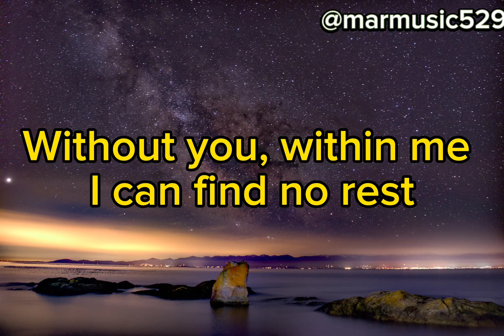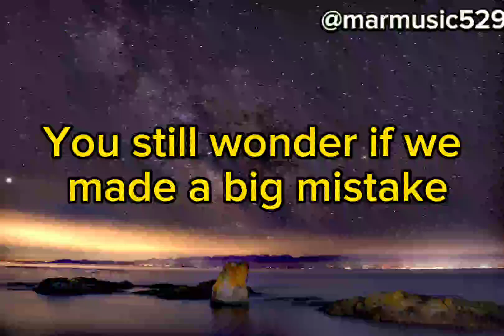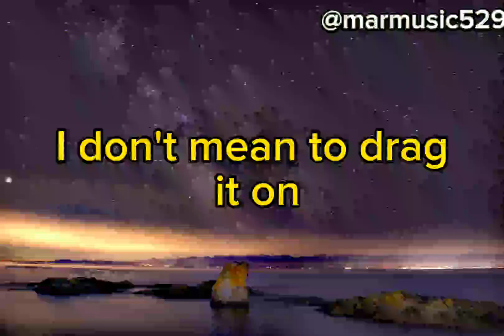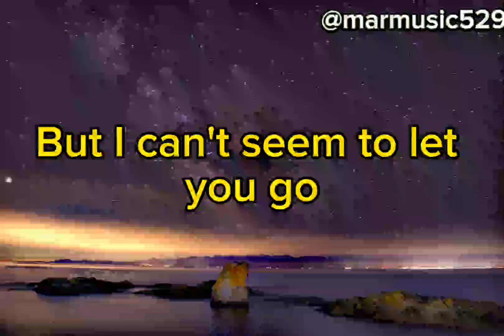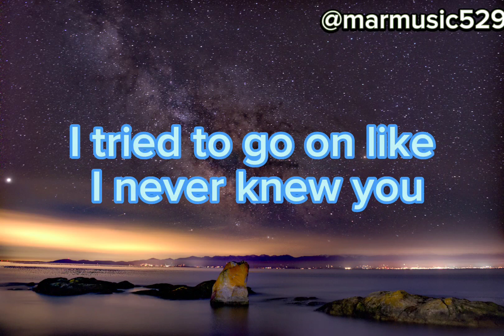Backstreet Boys - Incomplete (Official Lyrics)🎶